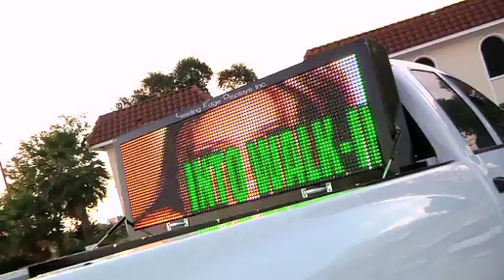LED sign on a TRUCK! - Leading Edge Displays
Leading Edge Displays has the best outdoor LED signs on the market today our programable LED signs attract customers and get you noticed